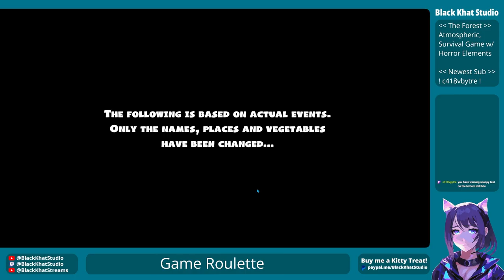Game Roulette! New Game Every Hour | Overcooked 2 Ft. HanKnoll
We go through a game roulette where I show HanKnoll, my cohost, a game they are not familiar with and we play it for an hour. Overcooked 2 was the best of the bunch!